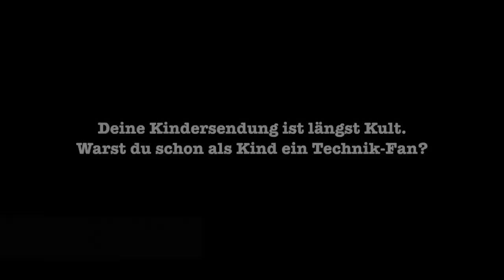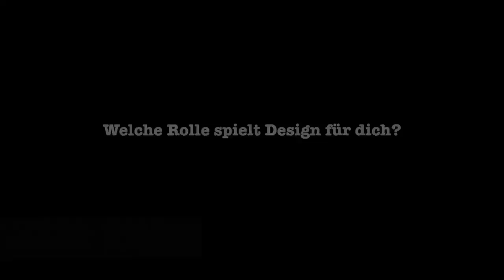Dyson technology lunch Hamburg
Dyson technology lunch -- Physikalische Phänomene mit Dyson Ingenieur David Dos Reis und TV-Moderator Ralph Caspers